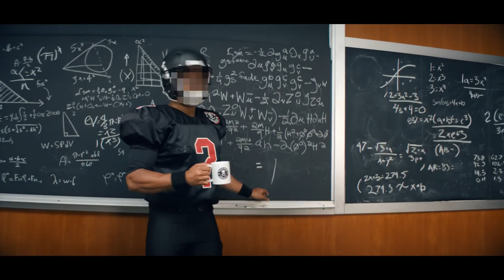Death Wish Coffee - Performance Enhancing Coffee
Agency  : Mojo Supermarket
Campaign : Performance Enhancing Coffee
Advertiser : Death Wish Coffee Company
Brand  : Death Wish Coffee
Length  : 30 Secondss
Posted   : Sept 27, 2023

In this Movie Ad we’ll walk you through:
Death Wish Coffee's "Performance Enhancing Coffee" campaign humorously addresses the NCAA's classification of their coffee as 'performance-enhancing' by anonymously sponsoring college athletes, including three football players from Ohio State, the University of Michigan, and Penn State.

TIMESTAMPS :
00:00 Death Wish Coffee - Performance Enhancing Coffee
Plot :
The campaign features a hero film and digital assets showcasing these sponsored athletes excelling both on and off the field while enjoying Death Wish Coffee, emphasizing the coffee's stimulating effects.